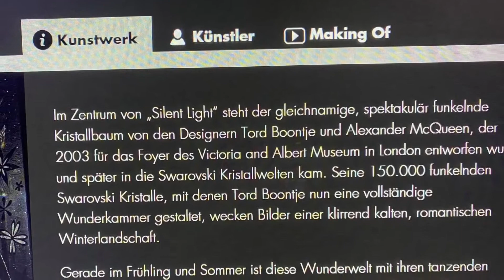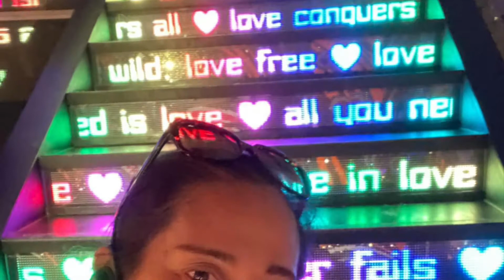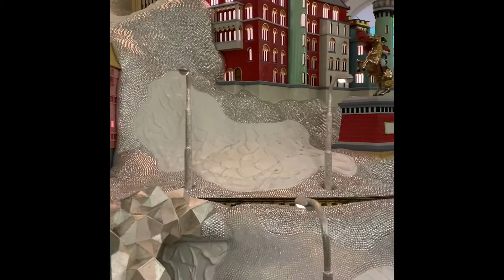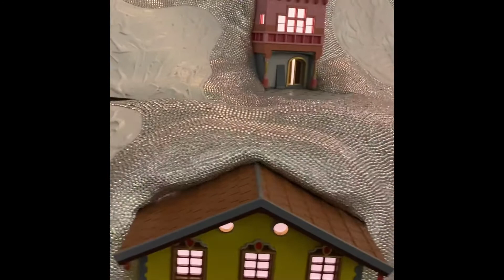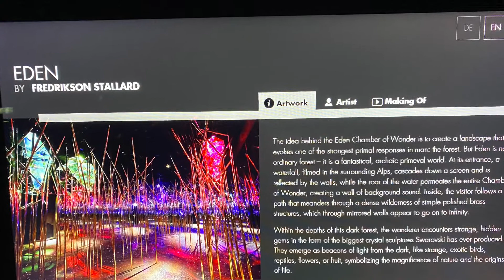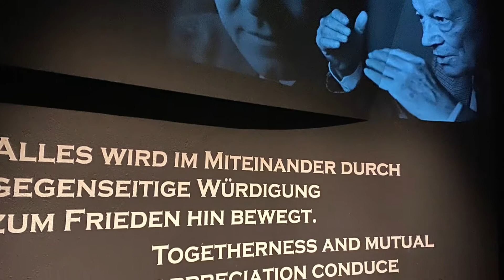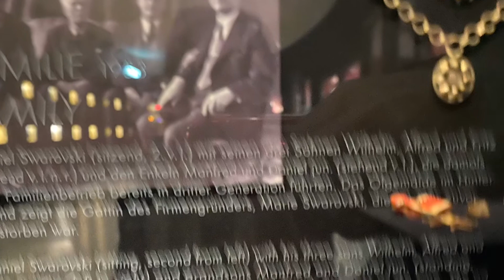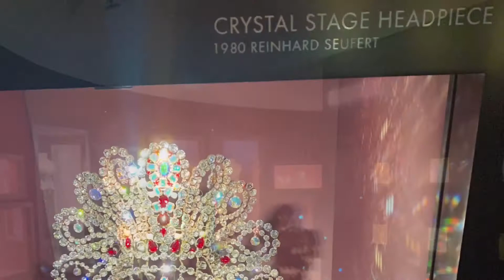Swarovski,Kristallwelten in Austria 🇦🇹 Main Factory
It was a surprise Trip last year 2020 after the Valentine’s Day.
Driving off to SWAROVSKI KRISTALLWELTEN in WATTENS , Austria, it's 1 hour and 10 minutes away from our Place Garmisch-Partenkirchen. It happened before CORONO-19 LOCKDOWN in EUROPE.
Kristallwelten is good for a FAMILY weekend Trip. If you want to go shopping inside  the Swarovski you can, you have many choices of jewelries. Some are in Sales too. Summer is the Best way to go there. You can reach it also by BUS from Innsbruck to Wattens.

Swarovski (/swɒˈrɒfski/, German: [svaˈrɔfski] (About this soundlisten)) is an Austrian producer of glass headquartered in Wattens, Austria, and has existed as a family-owned business since its founding in 1895 by Daniel Swarovski.

The company is split into three major industry areas: the Swarovski Crystal Business, which primarily produces Crystal glass, jewelry and accessories; Swarovski Optik, which produces optical instruments such as telescopes, telescopic sights for rifles, and binoculars; and Tyrolit, a manufacturer of grinding, sawing, drilling, and dressing tools, as well as a supplier of tools and machines.

Today, the Swarovski Crystal Business is one of the highest grossing business units within Swarovski, with a global reach of approximately 3,000 stores in roughly 170 countries, more than 29,000 employees, and a revenue of about 2.7 billion euros (in 2018).[1]

Swarovski is now run by the fifth generation of family members.[1]
(WIKIPEDIA)